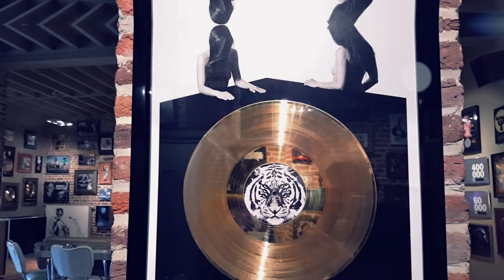MARKO 93 X ICP Studios Recording Bruxelles - "Empire watching Empire"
Painting of "Darth Vader" by Marko93 for ICP Recording Studios in Brussels